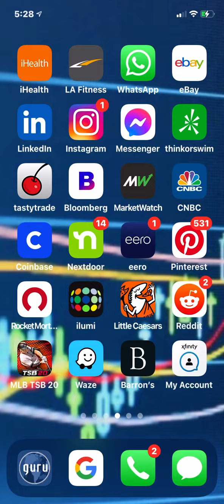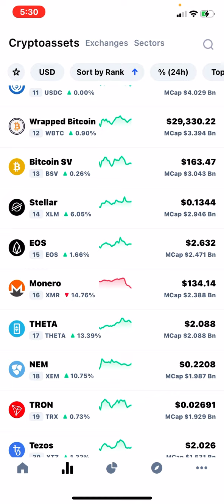Aave crypto coin for portfolio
Added this one to portfolio I’m starting in cryptos